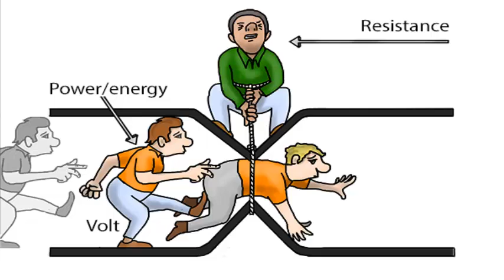المقاومة الكهربية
المقاومة : الممانعة التي يلاقيها التيار
جيث يلزم شغل لتحريك الشحنات في الموصل بسبب المقاومة
المقاومة ينتج عنها حرارة   لذلك تستخدم في ملف الساخانات والدفايات الكهربية